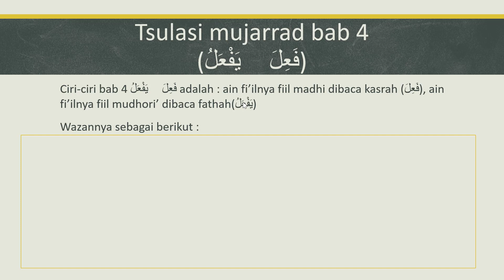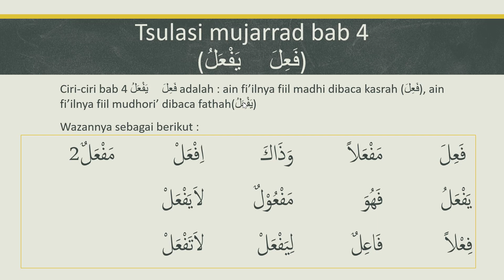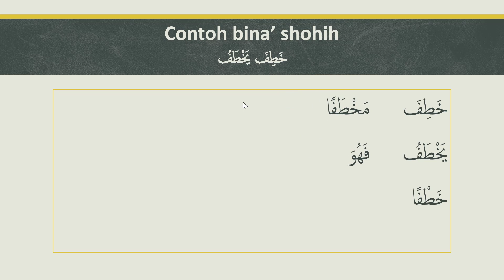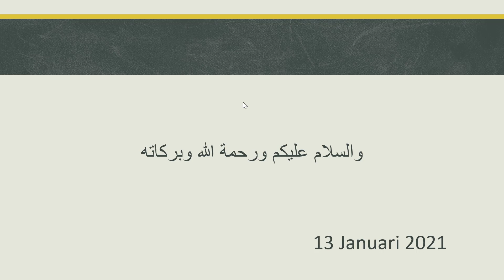Tsulasi Mujarrad Bab 4 فَعِلَ يَفْعَلُ ke 1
Pelajaran shorof kelas 4 SD Unggulan Muslimat NU Kudus
semester 2 tahun pelajaran 2020/2021